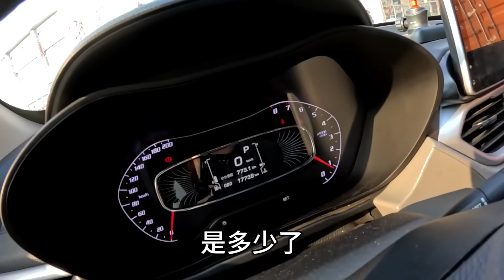【160斤大龄女】大年初四来二姑家串门，四世同堂欢声笑语，2024愿亲人身体安康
大年初四来二姑家串门，四世同堂欢声笑语，2024愿亲人身体安康